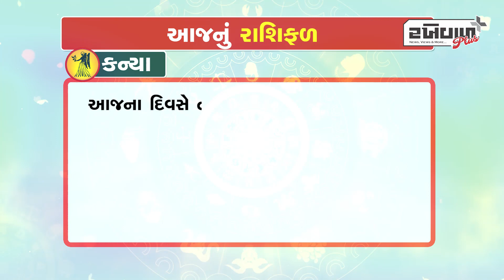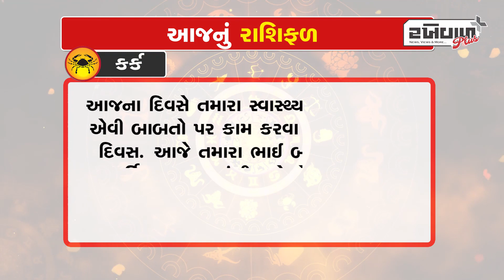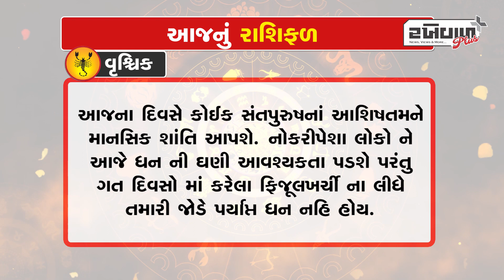જુઓ આજ નું રાશિફળ તારીખ / 16-07-2023